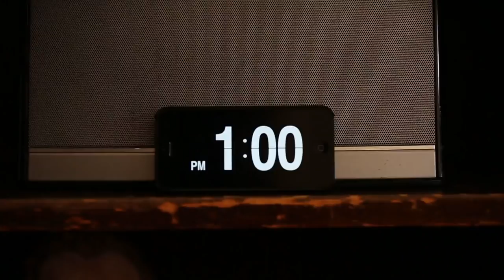Muppet's Day 0